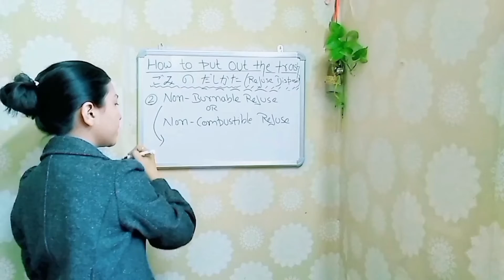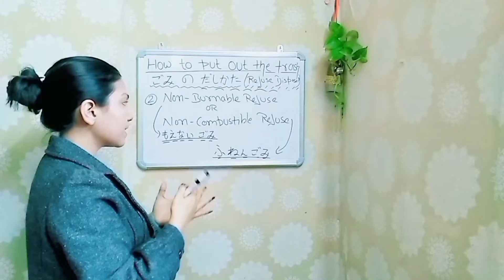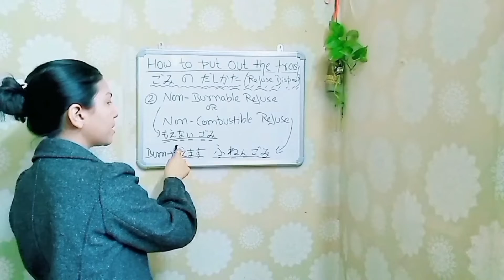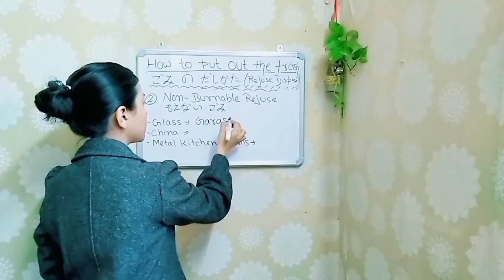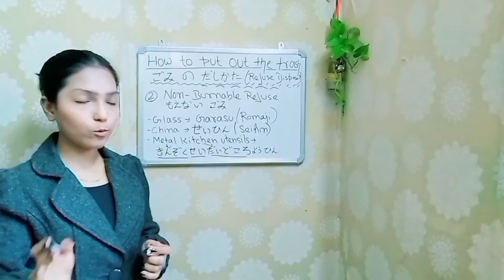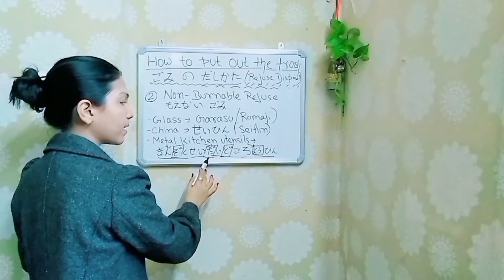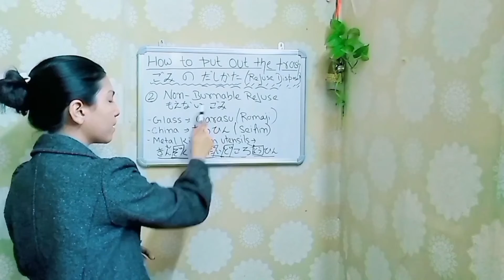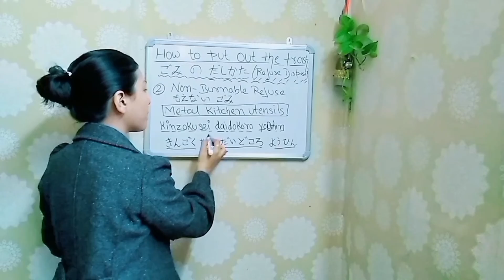Refuse Trash in Japanese || Vocabulary || Part 2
Today we will learn Refuse trash in Japan ||
Vocabulary in Japanese || Hiragana practice.

Trash Sorting in Japan :-

When I started studying Japanese, I was surprised & amazed by the systematic garbage throwing in Japan🤓

In Japan, garbage are seperated into 4 different types:
◾Burnable refuse
◾Non- burnable refuse
◾Recyclable refuse
◾Bulky refuse

So, there are designated garbage bags are available that are sold in supermarket and convenience stores.

Keep Supporting😇

For any query write in the comment box or you can mail at: